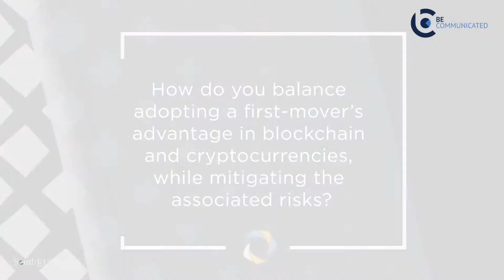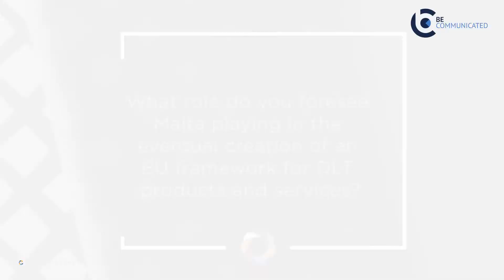South EU Summit Interview with Prime Minister of Malta - Joseph Muscat (Part 3)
Dr. Joseph Muscat has served as Prime Minister of Malta since 2013, having been re-elected in 2017. He has been the leader of the Partit Laburista (PL) political party since 2008, identifying as both a progressive and a liberal. Muscat was previously Leader of the Opposition from 2008 to 2013,  and a Member of the European Parliament from 2004 to 2008.
Muscat is widely attributed with the undertaking of sweeping economic and legislative reforms, that have led to an unprecedented period of economic growth in the country. His pro-business approach has also placed Malta in the international limelight as a leading European jurisdiction for foreign investment – particularly within the areas of financial services, gaming, IT,  and most recently, DLT and associated disruptive technologies.